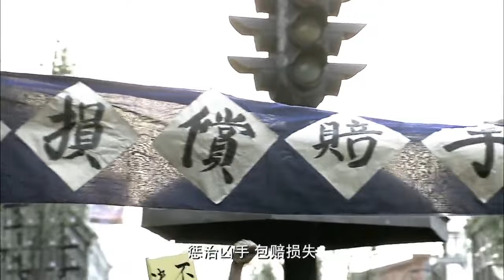抗日電影！ 日軍帶著殺氣衝進家裡，怎料被男子一槍嚇跑⚔️ 抗日